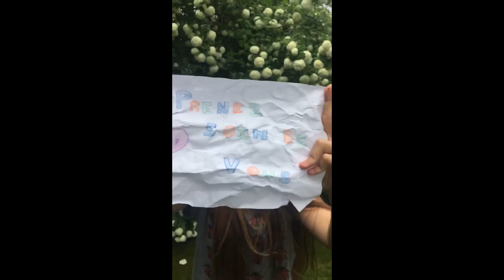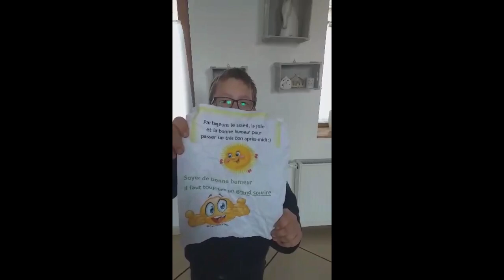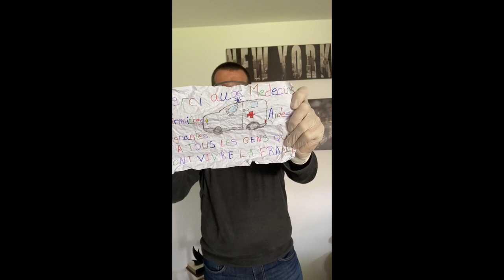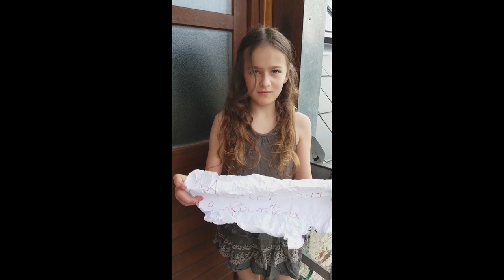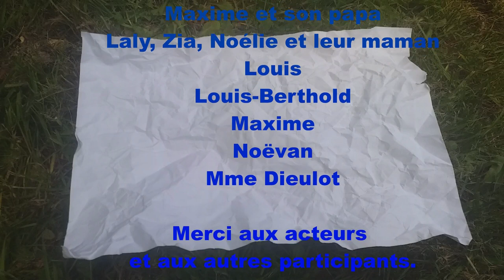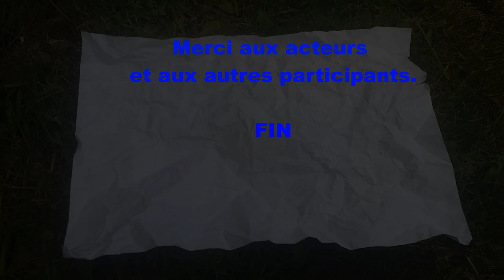Ecole Saint Joseph - Solesmes - PaperBall Challenge - CM2B - mai 2020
Voici la vidéo réalisée lors du confinement en mai 2020 par la classe de CM2B de l'école Saint Joseph à Solesmes